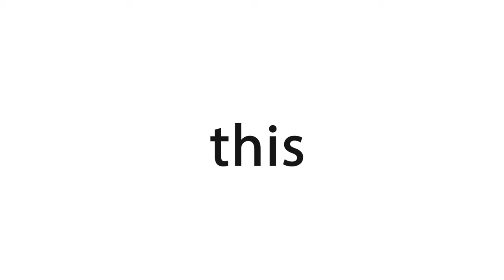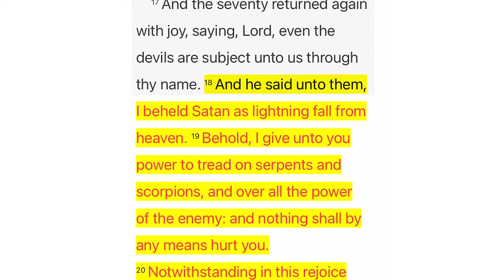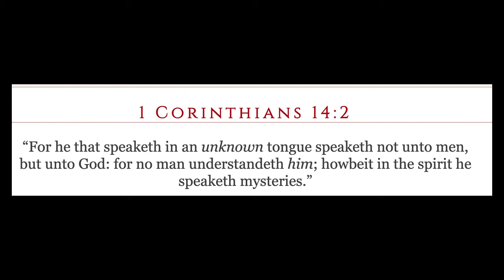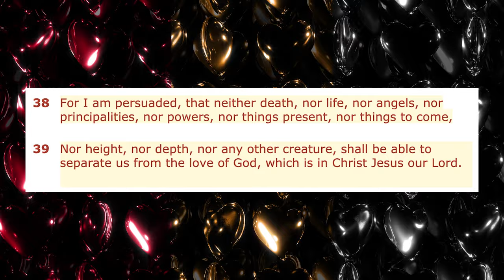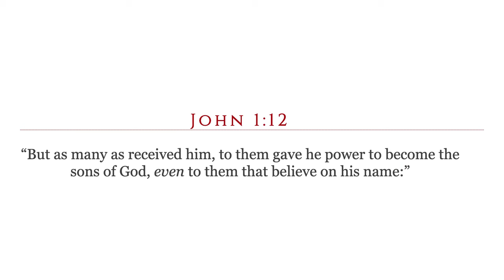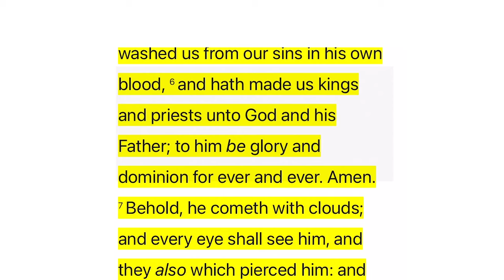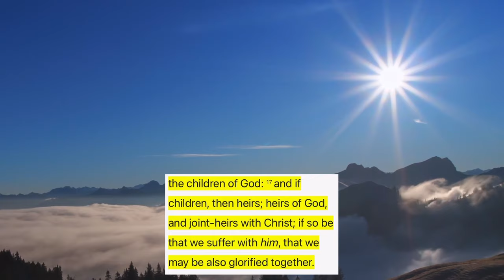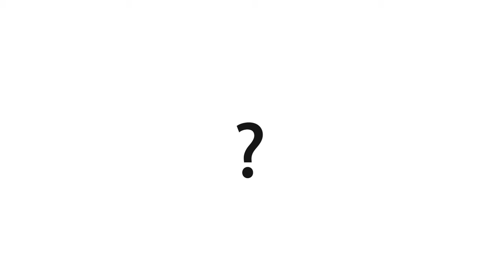Why You NEVER Speak to Angels | THIS Secret of Biblically Accurate Angels - Cherubim/ Seraphim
We are studying angels, seraphim, cherubims, Archangel Michael, guardian angels

• SIGN-UP- TheBlessingReport.com

Podcasts